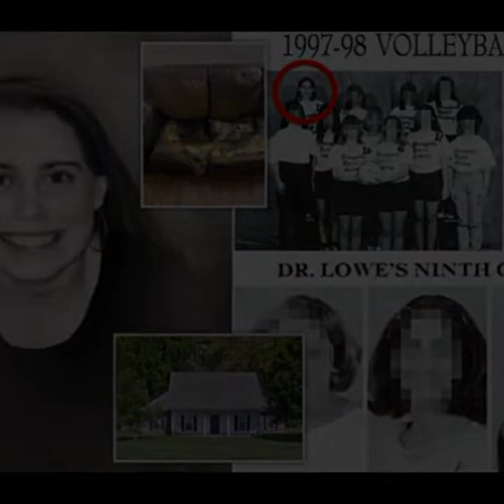Sheyla Fletcher joven encontrada muerta "derretida en un sofá" en sus propios excrementos